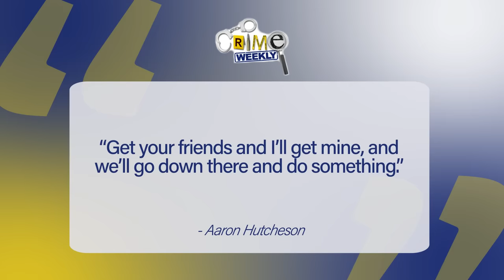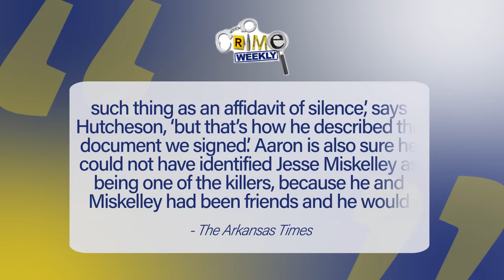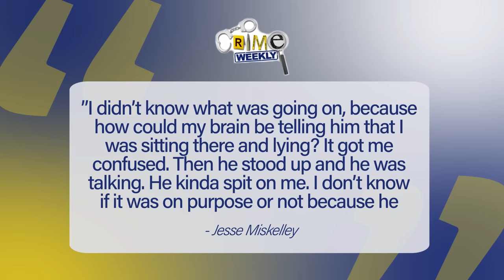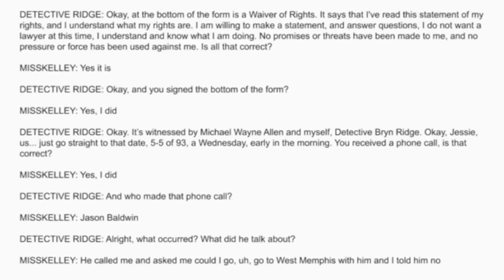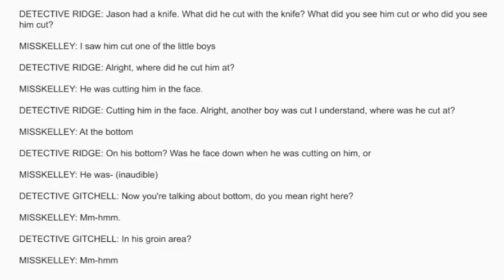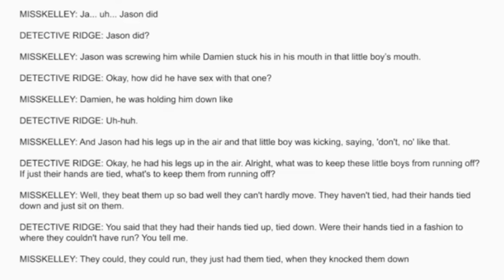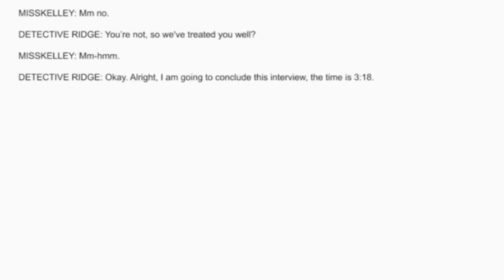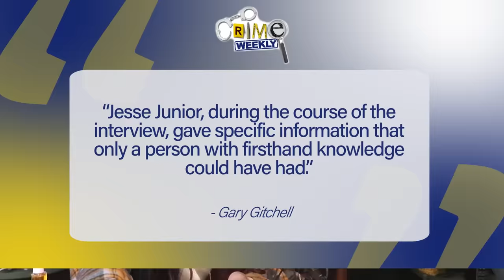West Memphis Three: The Right to Remain Silent (Part 5)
West Memphis, Arkansas is located in Crittenden County and is directly across the Mississippi River from Memphis Tennessee, but in 1993, West Memphis and Memphis were worlds apart. Memphis boasted a healthy and growing population of over 620 thousand, while West Memphis had just over 28 thousand residents. But Memphis, TN struggled with high crime rates, with 1993 setting a record for the most homicides in one year, a record that wasn’t broken until 2016. West Memphis Arkansas had a more small town, laid back feel, and as cliche as it sounds, people felt safe leaving their doors unlocked and letting their young children play outside all day with no supervision. That was until May 5th, 1993, when three eight year old boys rode away on their bikes, eager to expel the energy they had built up all day while sitting in their second grade classrooms at Weaver Elementary School, but they never came home. It wouldn’t be long before the residents of West Memphis and then the world found out what happened to Stevie Branch, Michael Moore and Christopher Byers. Their battered and mutilated bodies were found the next day in a swampy wooded area known to locals as Robin Hood Hills, and the community of West Memphis felt a shockwave hit their community that they would not recover from for some time. Within a month three teenagers were arrested and charged with capital murder, and it wasn’t long before whispers of witchcraft, devil worship and occult killings rippled throught the homes and businesses of West Memphis, and those whispers eventually turned into a loud roar, a roar that might accompany an angry mob looking for someone to blame for an unimaginable tragedy, akin to the infamous witch hunts that are dotted throughout history. This is the story of six boys from West Memphis, Arkansas; three were brutally murdered and stolen from this world far before their time, the other three were marched to the proverbial gallows, guilty in the court of public opinion, and found guilty in an actual court of law. Six lives destroyed, six lives forever changed, six lives eternally tied together.

ADS:
1. Vessi

2. BetterHelp

3. Helix

4. Prose
Custom, made-to-order haircare from Prose has your name all over it. Go to Prose.com/crimeweekly.

5. Alo Moves